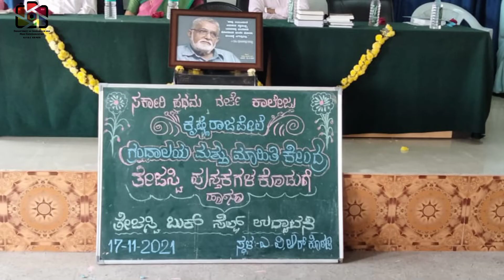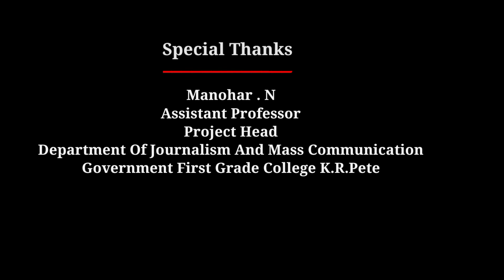NEWS MINUTE | EP 8 | Department Of Journalism | GFGC KR PETE